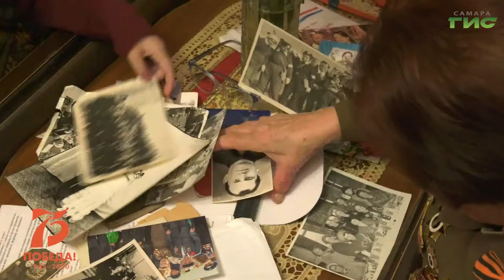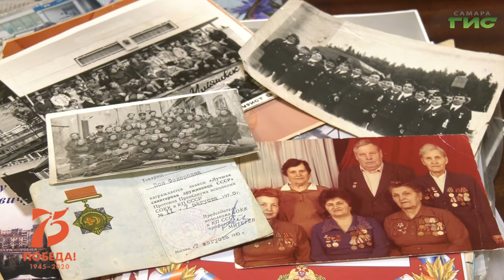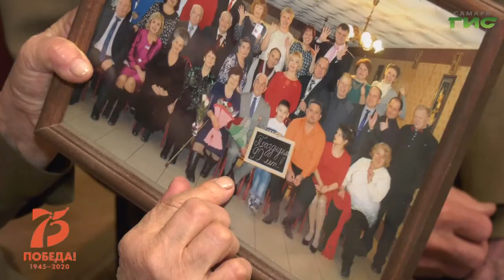"Лица Победы" от 07.05.2020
Весть о начале войны застала юную Зою Гуркину в школе. А уже на следующий день школьники провожали учеников 10 класса в армию. Позже призвали и саму Зою. На фронте днём она была связистом, а но ночам помогала в госпитале. Смотрите программу "Лица Победы".